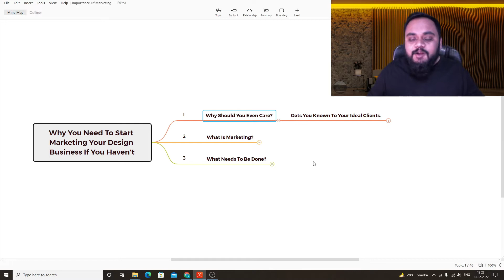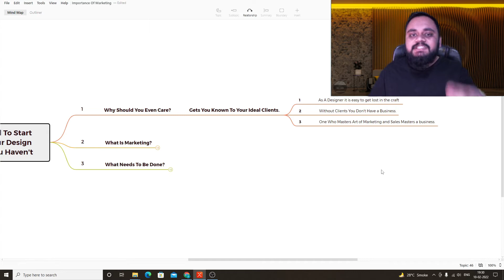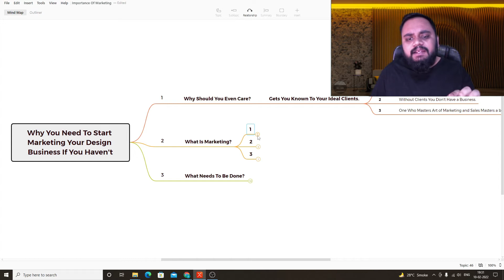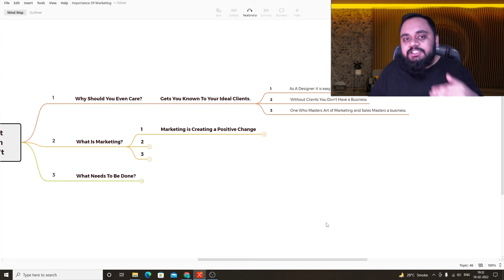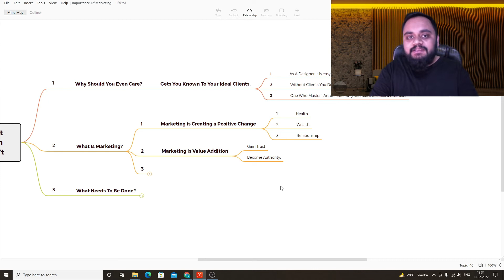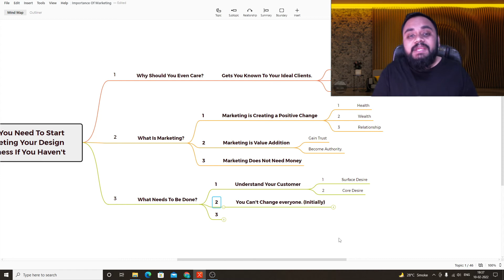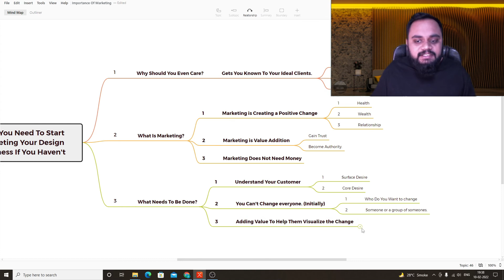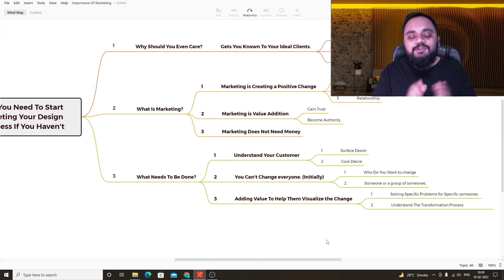Marketing For A Design Business. Why You Need To Start Asap!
Join Me Live to Explore the 3 Secrets to Generating Consistent Quality Inquiries For Your Design Business
As a Designer or a Professional Schools and Colleges teach us the craft. But when it comes to selling the craft, that is often neglected.
Being good at your craft is very important and so is selling the craft.
So, let's dive into this video where I'll be sharing with you 3 things
1. Why do You need to care about Marketing Your Design business
2. What is (Real) Marketing?
3. How Do You Go About this?